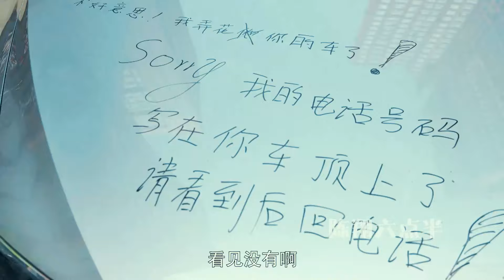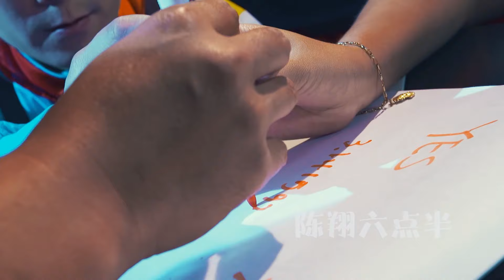《陈翔六点半》第9集：男子中百万大奖，却比不上股票亏损的钱！ Winning millions of awards can't make up for the loss of the stock!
剧情简介：男子多次被骗，于是去求助大师，不料却被骗取数万元；一年轻人中了百万大奖，却还不上因炒股亏损的钱！
 Synopsis：The man was cheated many times, so he went to ask for help from friends, but he was cheated to get tens of thousands of yuan; a young man won a million grand prize, but he was not up to the money lost due to stock speculation!